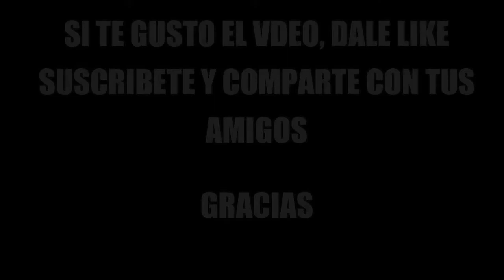Cap. 11: Transformers Generations AOE Leader Class Grimlock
Y sigamos con la línea AOE, pero no se preocupen, para el proximo capitulo, seguiremos con otra linea y nos olvidaremos un ratillo de AOE.